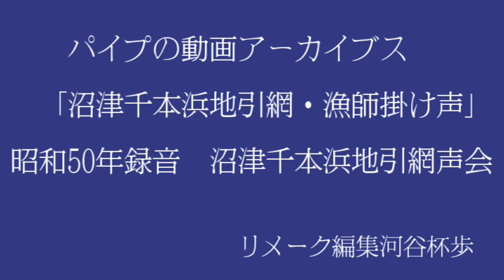200308アーカイブ沼津千本浜地引網掛け声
パイプの動画アーカイブス：昭和50年録音
千本浜地引網漁師掛け声